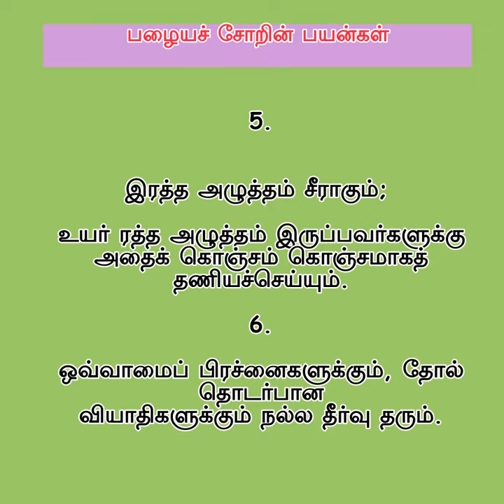பழைய சோறு, ஆரோக்கிய காலை உணவு... பயன்கள்... ||உலகிலேயே சத்தான உணவு – பழைய சோறு “இவ்வளவு” விஷயமா ..